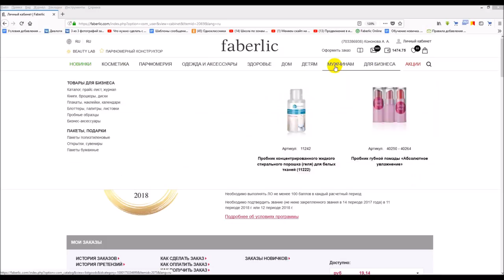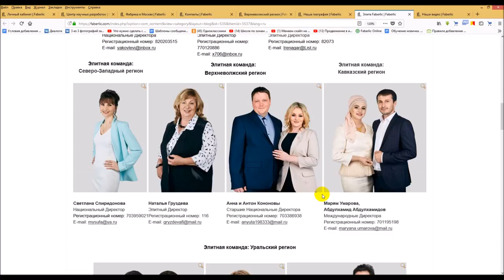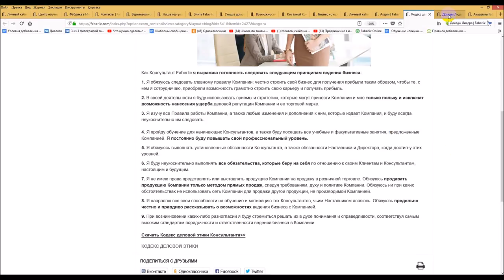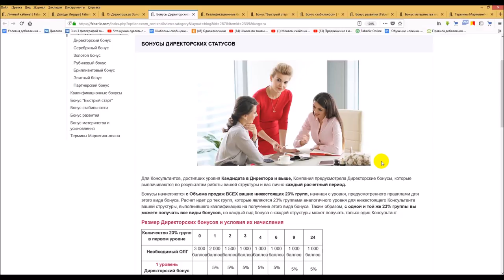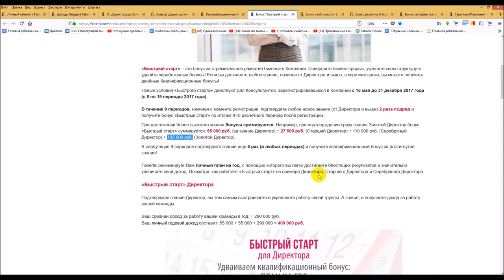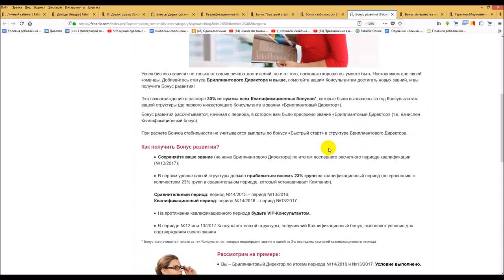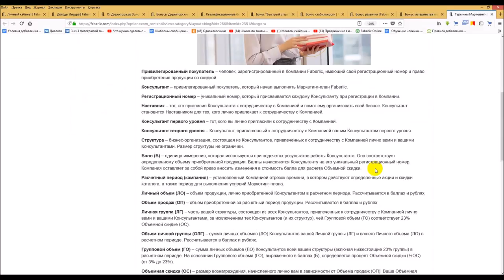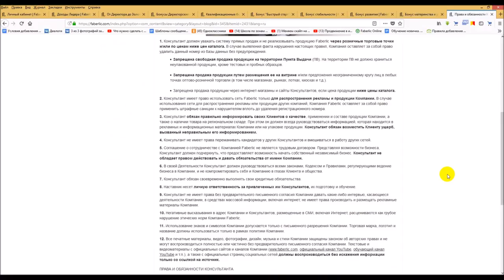Где на сайте почитать про бонусы: директорские, стабильности, развития , материнства...